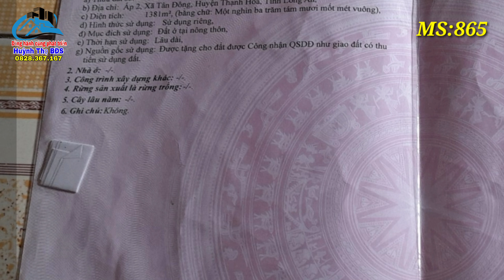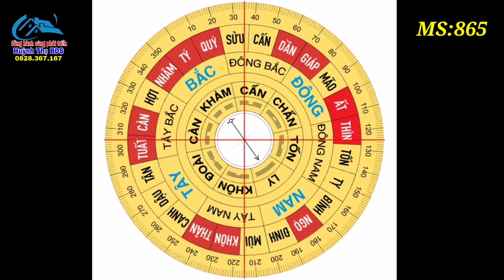Bán nhà vườn đẹp giá rẻ, đầy đủ cây ăn trái, Thạnh Hóa, Long An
Agribank Thạnh Hóa- Long An

STK: 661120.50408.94 (Chủ tài khoản: Huỳnh Thọ)

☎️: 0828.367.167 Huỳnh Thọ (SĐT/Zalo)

►© Đây Là Video Gốc Bản Quyền Thuộc Về Huỳnh Thọ BĐS.
►© Copyright by Huynh Tho BDS Do not Reup